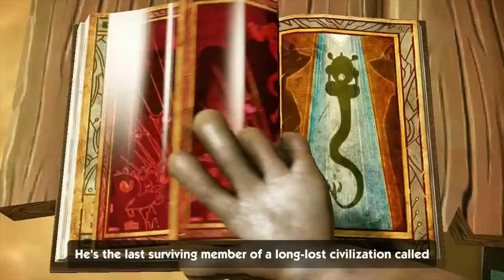All Cutscenes / Sonic Boom Rise of Lyric (Wii U)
All Cutscenes from Sonic Boom Wii U